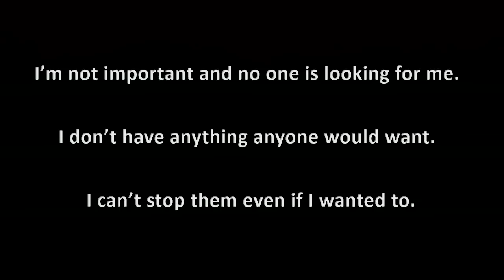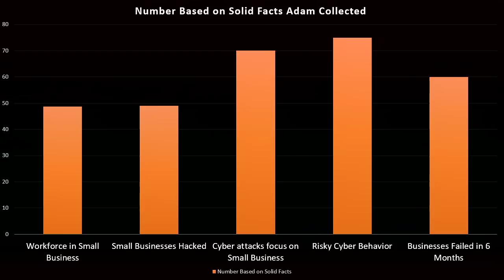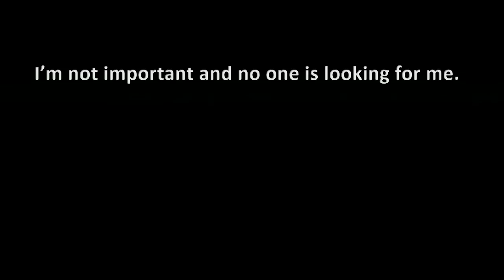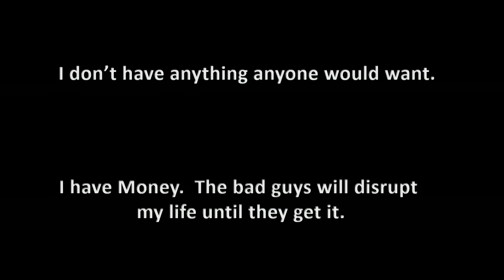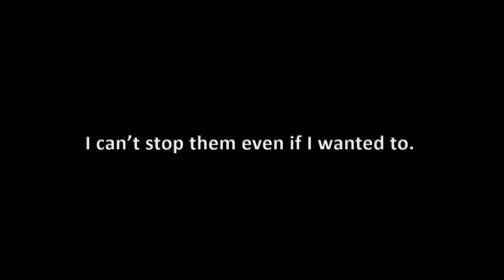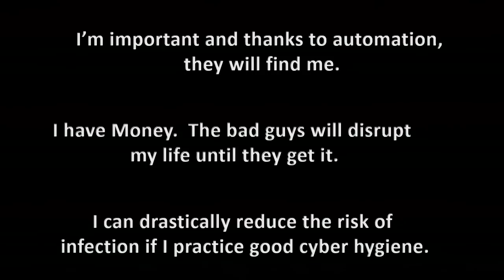Cyber Crime Isn't About Computers: It's About Behavior | Adam Anderson | TEDxGreenville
Having a computer hacked can be life altering! We are often fearful of hackers and those who want to engage in identity theft. Well this ex-NSA agent and IT specialist will explain how hacking can be prevented!

Adam Anderson is a serial entrepreneur and author. He is the founder and Chairman of Palmetto Security Group (PSG), an IBM Premier Cyber Security Business Partners. With 20 years in Cyber Security and 13 as a small business owner, Adam is positioned to understand both side of the Cyber Security equation.